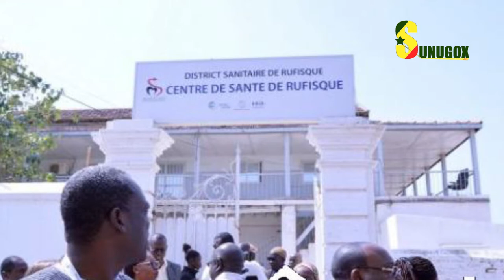Rufisque/C0vid19 : "la désinformation va à l’encontre de la lutte contre le c0r0navirus" (Dr Mbaye